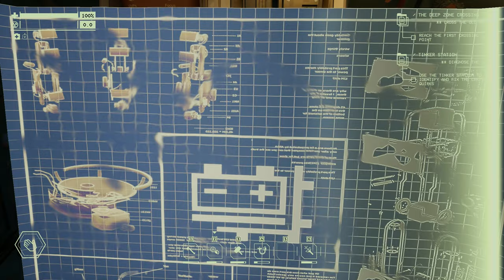Pacific Drive - Episode 17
Hello and Welcome to my playthrough of Pacific Drive!

Relax, enjoy and join me for my playthrough of Pacific Drive!

0:00 - Intro
0:08 - Playthrough